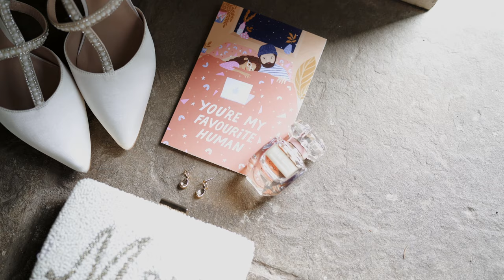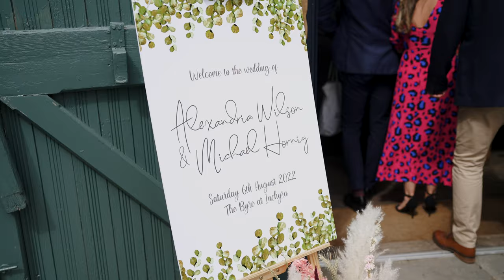Michael & Alexandria | Highlight Film | The Byre at Inchyra - Perth, Scotland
Michael & Alexandria's stunning summer wedding in Perthshire, Scotland. They had the most beautiful day at The Byre at Inchyra, in front of their friends and family.